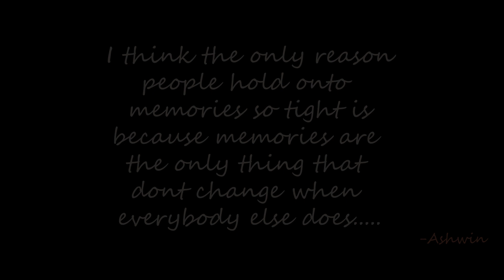Childhood ||Journey In Short||Practice Purpose ||Premiere Pro ||Memories of everyone's childhood